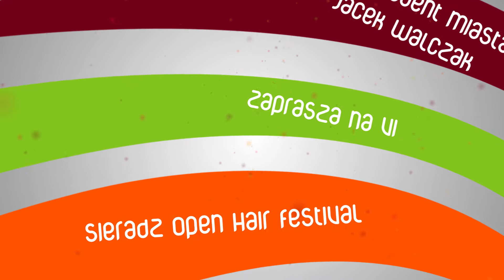Sieradz Open Hair Festival 2014 - spot